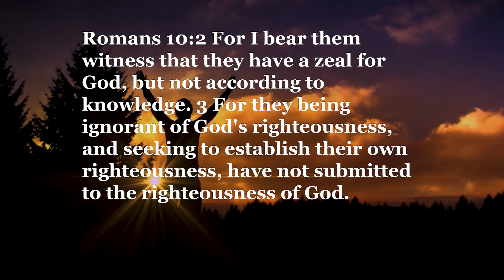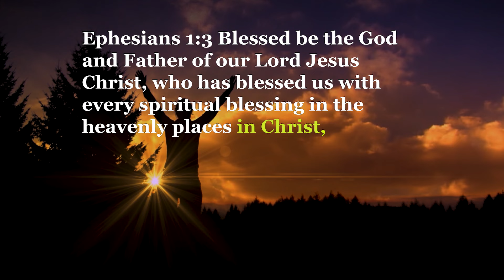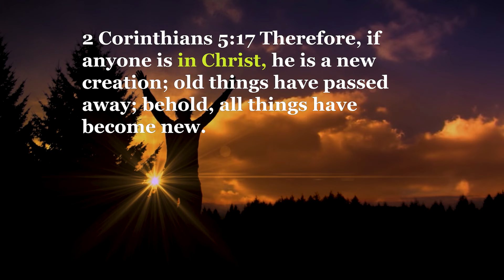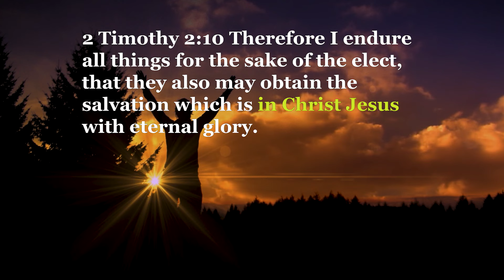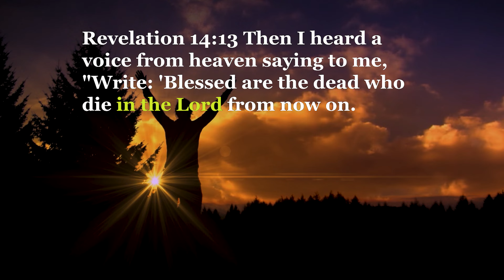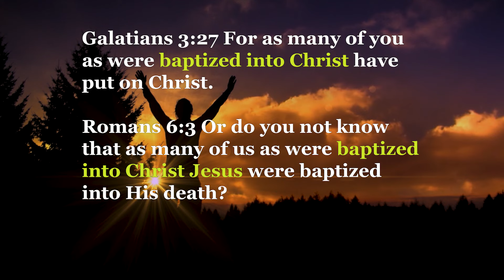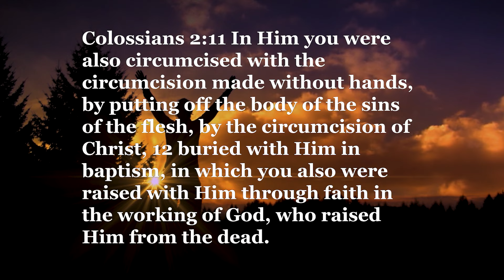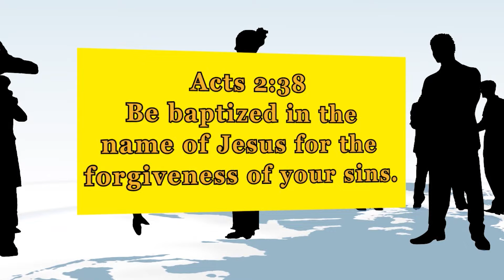IN CHRIST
Please note that the intro has no sound but the main lesson does. We'll delve into the simple yet powerful lesson of salvation and what it means to be "In Christ" and how one can enter into Christ. Amidst the confusion prevalent in the religious world regarding salvation, our sermon will illuminate the path to understanding salvation through the complete Word of God, rather than selecting parts that suit personal preferences.

We will explore the analogy of a buffet to highlight how many approach the Bible, picking and choosing what they like, ignoring the full spectrum of God's teachings. Our journey through Scripture will reveal the holistic approach required to grasp salvation fully, using examples from the Gospels to illustrate how piecing together all parts of Scripture is necessary to see the full picture.

We will discuss the blessings and promises available "In Christ," such as grace, every spiritual blessing, completeness, redemption, and eternal life. We will learn how to enter into Christ, emphasizing the critical role of baptism as outlined in Galatians 3:27 and Romans 6:3, and illustrating baptism's significance through Paul's conversion.

Whether you're seeking clarity on your path to salvation, wish to deepen your understanding of being "In Christ," or are ready to take steps towards baptism, this sermon is for you. Join us as we unpack the full, unadulterated message of salvation as taught by the Bible.